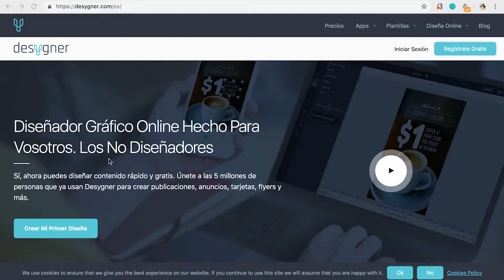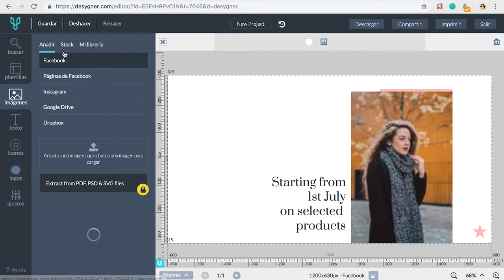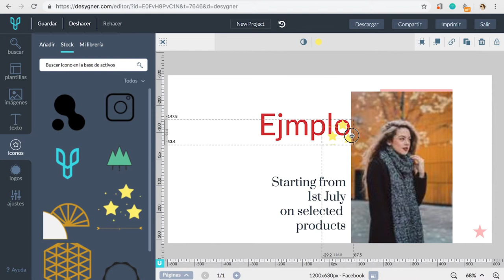¿Cómo editar imágenes con Desygner?